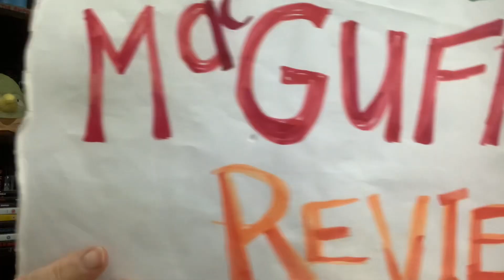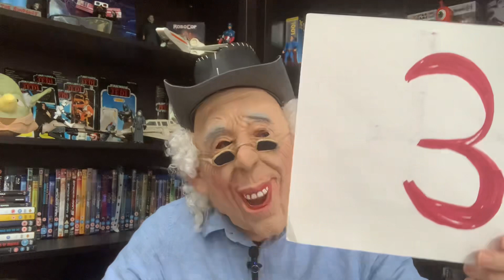Thomasine and Bushrod - **Spoiler** Movie Review By Fred MacGuffin